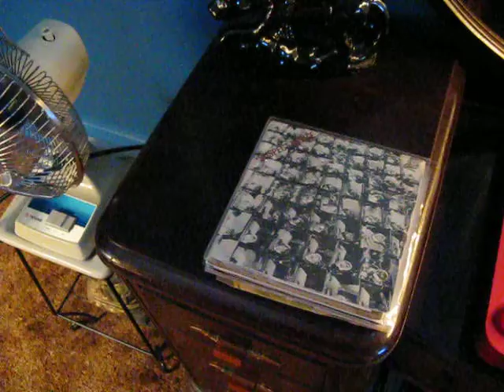I'll upload it soon, and a few others.